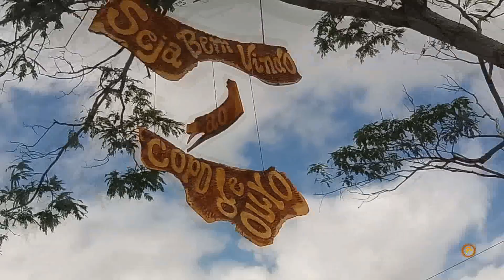Pedal nº 19 Limite RN PB ExpSRN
Pedal Limite e q foi de Caicó, São João do Sabugi e Ipueira um verdadeiro Bate e Volta com muita pressão mais um show de pedal.
Expedição Seridó
Essa é a minha contribuição para seus próximos
Pedais e para aqueles que passarem aqui na Região
do Seridó RN um show de cobertura e Produção
 Bike Ao Extremo, Na Duvida Pedale . . .  Att ŘΣÐŃÁXΣŁÁ ÁŁVΣS
TORNE-SE PARCEIRO DO BIKE AO EXTREMO E-mails:
Que ñ é Visto ñ é Lembrado ñ é Vendável. . .
Essa é a serie Pedal no Seridó RN esse é nosso local de grandes e lindos Pedais na região do Seridó no Rio Grande do Norte, Nordeste Brasileiro, América do Sul, Brasil.
NOSSOS PARCEIROS:
CG Armarinho & Papelaria LTDA
Jean Design&Gráfica
RD Motos
Portal Seridó
PedalMotoBike
RedDrone
BikeAoExtremo
BonitaEcoBikeSJS
TrilheirosAoExtremo
Município de São João do Sabugi
Aniversário 23 de dezembro
Fundação 1948
Gentílico Sabugiense
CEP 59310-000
Localização  06° 43' 04" S 37° 12' 03" O
Unidade federativa Rio Grande do Norte
Mesorregião Central Potiguar IBGE/2008
Microrregião Seridó Ocidental IBGE/2008
Municípios limítrofes A norte: Caicó
A leste: Várzea - PB
A sul: Ipueira
A oeste: Serra Negra do Norte.
Distância até a capital 293 km
Características geográficas
Área 277,010 km²
População 6 218 hab. IBGE/2015
Densidade 22,45 hab./km²
Padroeiro São João Batista
Origem Wikipédia, a enciclopédia livre
Município de Ipueira
"Condomínio fechado"
Fundação 31 de dezembro de 1963 (54 anos)
Gentílico Ipueirense
Localização 06° 48' 50" S 37° 11' 56" O
Municípios limítrofes
São João do Sabugi, São Mamede/PB,
Várzea/PB e São José de Espinharas/PB.
Distância até a capital 318 km
Características geográficas
Área 127,348 km²
População 2 236 hab. (RN: 165º) –  IBGE/2016
Densidade 17,56 hab./km²
Altitude 217 m
Clima Semiárido
Padroeiro Nossa Senhora do Perpétuo Socorro